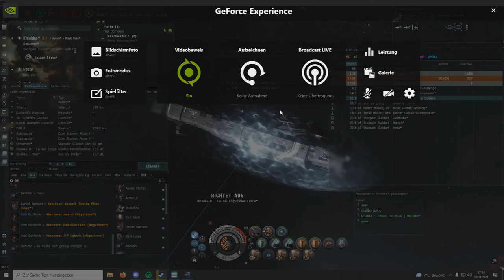First Dread Drop